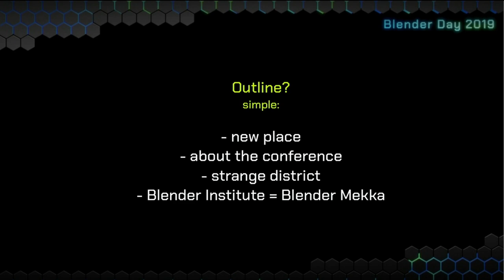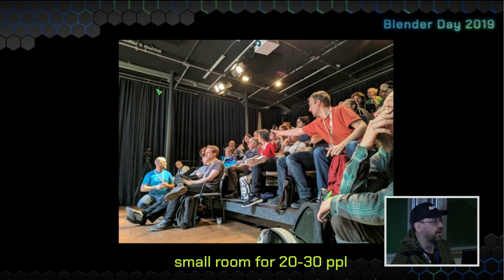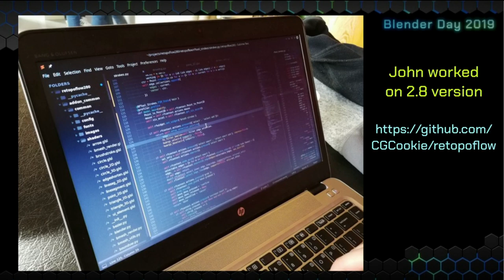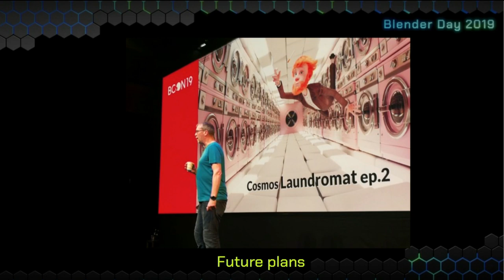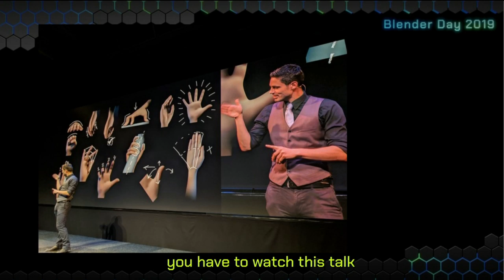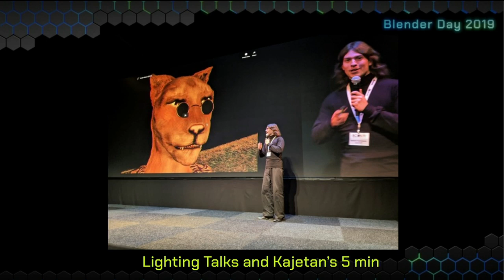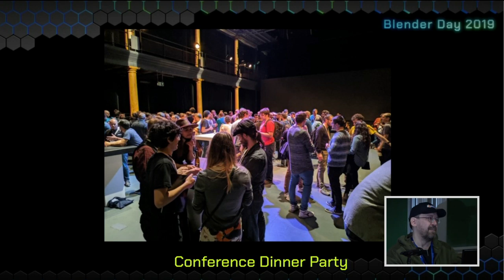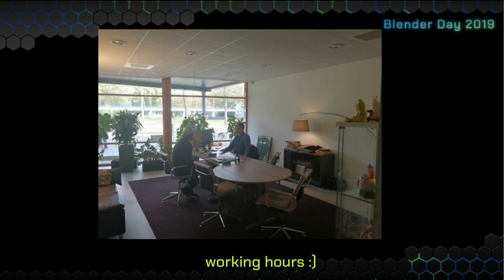Blender Day 2019: Otwarcie konferencji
Pierwsze wystąpienie na Blender Day 2019 - otwarcie i krótki raport z konferencji Blender Conference 2019 w Amsterdamie.

Na stronie wydarzenia znajdziesz też kilka zdjęć.